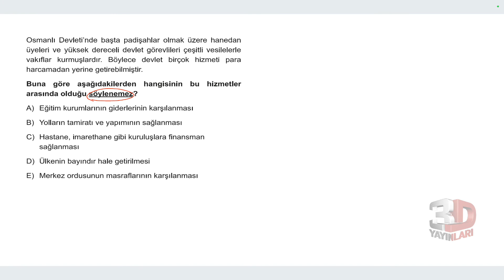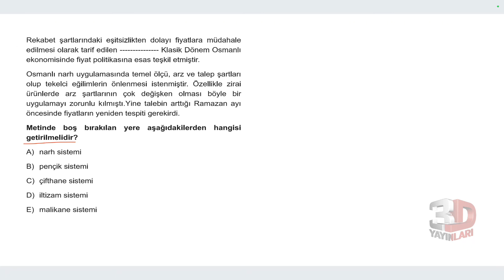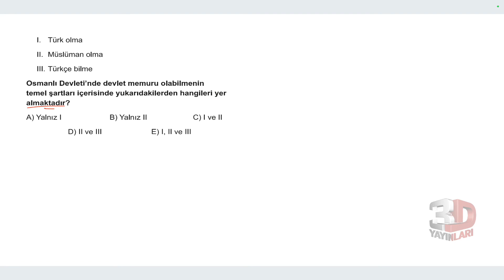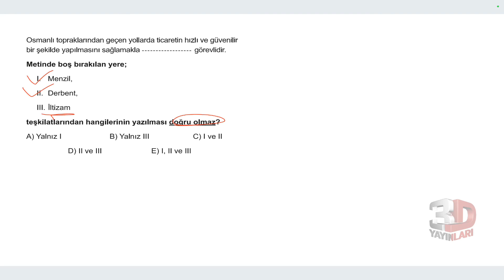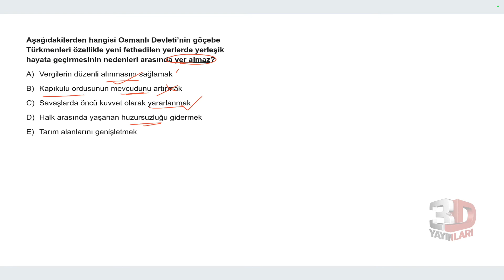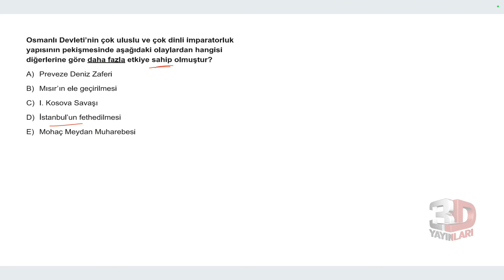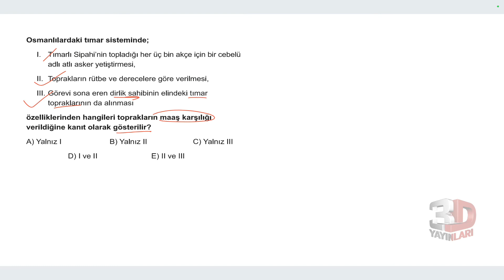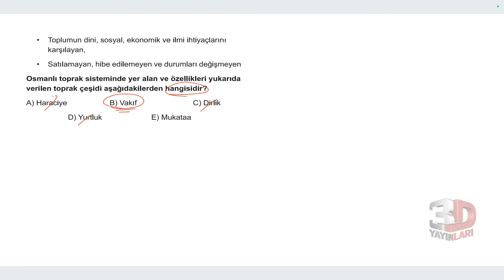AYT Tarih Soru Bankası Bölüm 09 Test 02 Soru Çözümleri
🎞 Soru Listesi
▶ 00:00:00 Bölüm
▶ 00:00:00 Soru 1
▶ 00:01:17 Soru 2
▶ 00:02:05 Soru 3
▶ 00:03:37 Soru 4
▶ 00:04:28 Soru 5
▶ 00:05:48 Soru 6
▶ 00:06:31 Soru 7
▶ 00:07:34 Soru 8
▶ 00:09:09 Soru 9
▶ 00:10:03 Soru 10
▶ 00:10:40 Soru 11
▶ 00:11:17 Soru 12
▶ 00:12:15 Soru 13
▶ 00:13:13 Soru 14